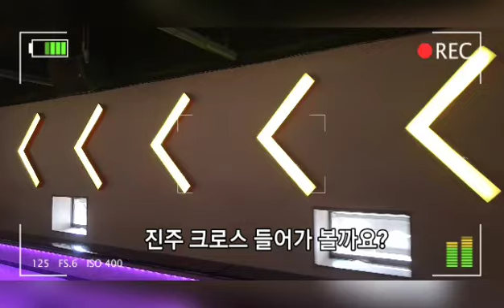진주 크로스 롤러다빈 여행을 떠나 볼까요? 오늘 하루도 신나게 롤딩